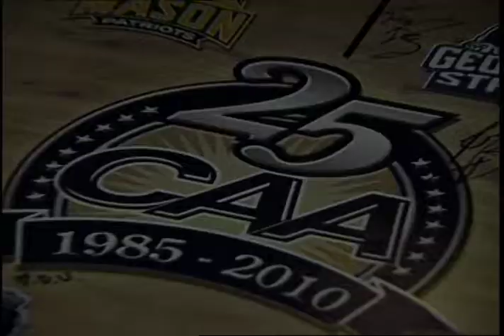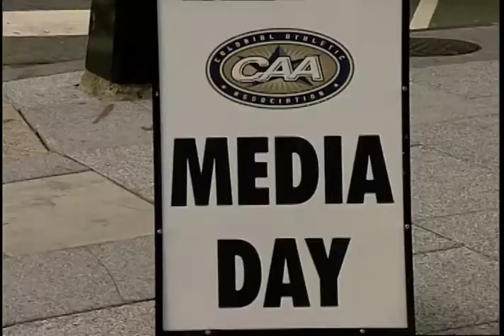CAA Media Day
Around the Horns goes to Washington. Basketball season is right around the corner and we got a preview at the CAA Media Day.